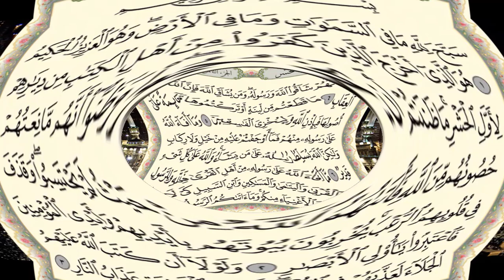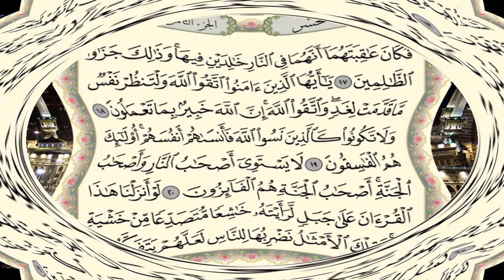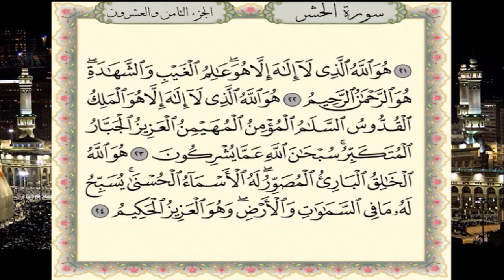سورة الحشر برواية حفص عن عاصم - القارئ نبيل حتيم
تلاوة سورة الحشر برواية حفص عن عاصم - القارئ المغربي نبيل حتيم